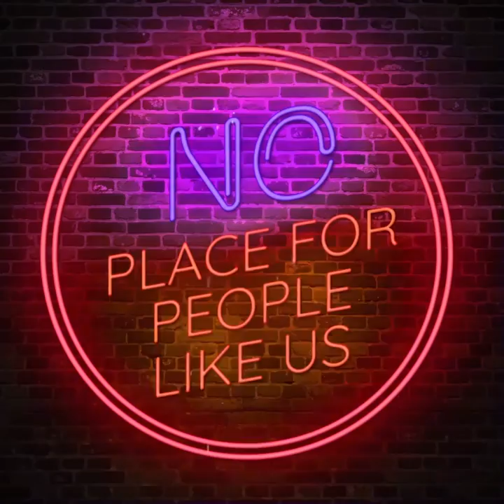Opposite Box - "No Place For People Like Us" Official Music Player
"No Place for People Like Us" Official Music Player.

Listen to Opposite Box on your favorite streaming service!

Lyrics

Love is all you need (Yeah, right)
Sometimes you got to let a good thing go,
and I guarantee. You'll satisfy (satisfy)
You'll find the highest of the highs and the lowest of the lows

Now, something's telling me to keep moving.
Something's telling me "don't you lay down and die."
Something's telling me to keep moving.
all night (all night)
all night (oh yeah)

Did I waste my time staying out all night?
You said "I'm worried about your health."
I could've stayed home, and died real slow
Doing something for anyone else

Now flat broke (flat broke)
North of Phoenix (North of Phoenix)
I'm so busted, I ain't got a dime
And I know (and I know)
If I can make it to Texas
I can sleep for the night, yeah yeah

all night (yeah)

"No Place For People Like Us" is an experimental odyssey from genre-bending American rock band Opposite Box and singer Lili Hayes (daughter of Isaac Hayes) that draws inspiration from 1970s progressive rock, modern blues/jam and cinematic soundscapes.

Lyrically, the song features vocalist Ryan Long and Lili Hayes lamenting about the real-life struggles and strains of being in a band on tour: battling crippling self-doubt ("Did I waste my time staying out all night?"), the toll it can take on personal and family relationships ("You said 'I'm worried about your health.") and fearfully considering giving up on your lifelong dream ("I could've stayed home, and died real slow, doing something for anyone else").

Lili Hayes (Daughter of Isaac Hayes) - Vocals
Ryan Long - Vocals/Keys
Ryan Crabtree - Bass
Richard Long - Guitar
Ryan Guza - Drums

Recorded at Middle Tennessee State University RIM Studio B by Christian Hannah and Sam Ventura.  Mixed and Mastered by Richard Long.